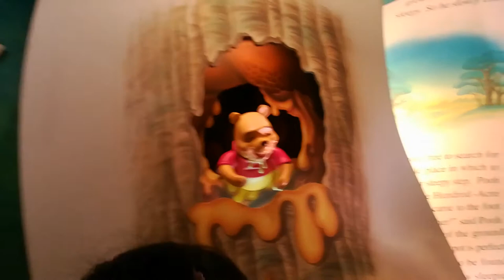HK disneyland winie de pooh 6/21/19